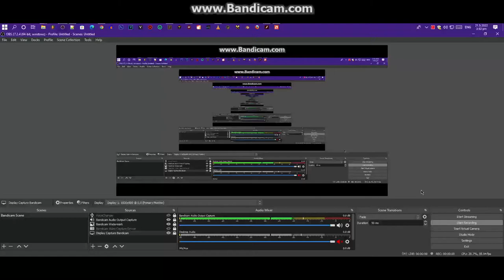Cuphead 3086 - All Game Over Screens & Death Quotes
and all the Studio MDHR Logos
Do Not Put Age Restricted , Do Not Put As Made For K1ds, Do Not Take Down This Video, No Dislike Videos And No Comment Popcorn On Comments Intended.